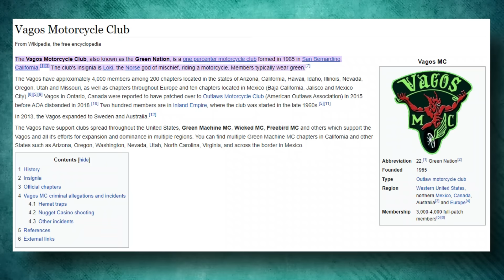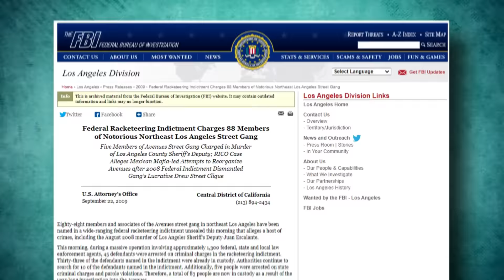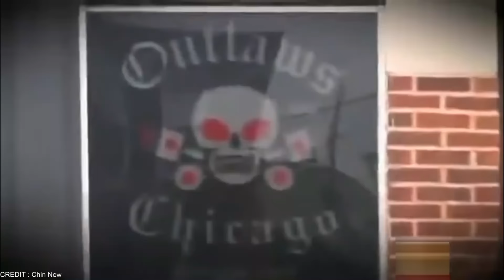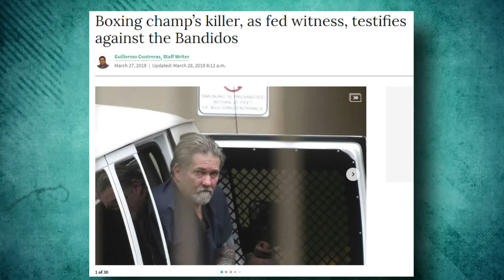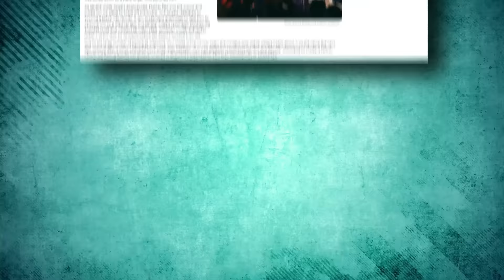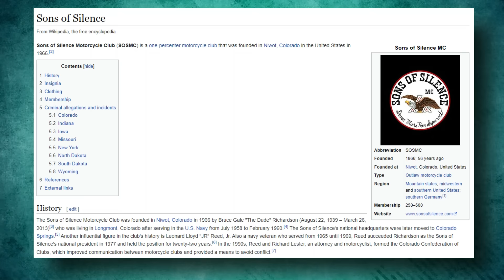Top 10 Most Dangerous Motorcycle Gangs in USA 2023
Hello everyone! Welcome back to Fast Lane TV. This video is about " Top 10 Most Dangerous Motorcycle Gangs in USA 2023 ".

Biker gangs have a notorious place in history, nowadays there are so many of these guys that you might not be even able to pick them apart. But well don’t tell that to these guys, because they are sure to take offense.

The Hell's Angels are the longest-running and most notorious motorcycle gang in the United States. In the United States, the Hell's Angels MC have achieved widespread notoriety as a result of their numerous high-profile confrontations with the law and other motorcycle clubs. Most notably, it has been claimed that The Rolling Stones recruited members of The Hell's Angels to act as bodyguards for the band for their performance at the Altamont Free Concert at Altamont Speedway in December of 1969. One man wielding a pistol was stabbed to death when violence broke out in the audience and spilled onto the performance stage. Similarly widely reported was an event at Harrah's Casino and Hotel in Laughlin, Nevada. One member of the opposing Mongols MC was stabbed to death, and two members of the Hell's Angels were shot and killed, during a violent conflict in the casino.